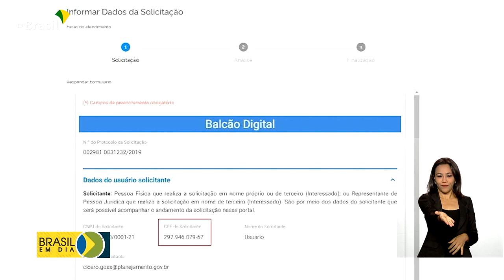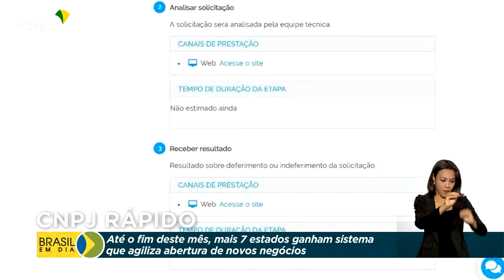7 estados ganham sistema que agiliza abertura de novos negócios até o fim do mês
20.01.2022 - Menos burocracia e mais agilidade na hora de abrir uma empresa. Esta é a ideia do governo federal com o Balcão Único.